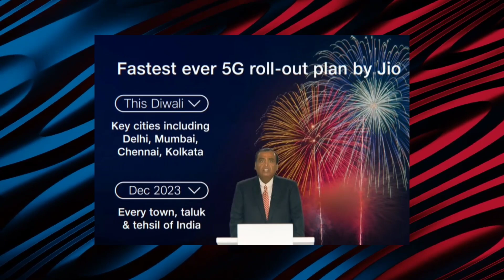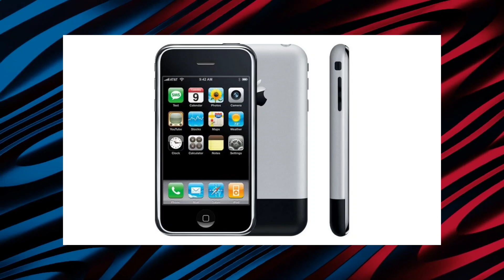অর্ধেক হলো Samsung Vivo OnePlus ফোনের দাম!Nzone 50 কম দামে নতুন Os!64MP,12GB Ram Under 20000!5G News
Samsung A53 M53 Price Cut, Vivo Smartphone Price Cut, Oneplus Phone Price Down, 64MP OIS & 12 GB Ram Under 20000, Nzone 50 Pro with New OS under 15000, Realme GT Neo 3T Launch Confirm, 5G in India, Jio 5G Launched, Poco C50, Poco M5 4G specifications, Google Pixel 8 india launch, iphone users good news,